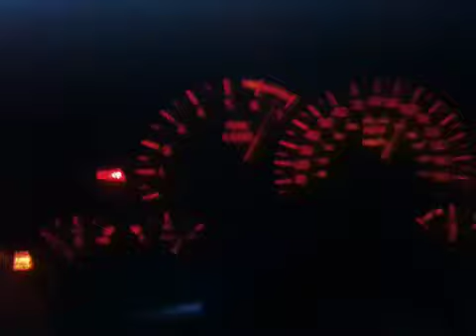6.0L LQ4 Trans Am 40-110mph Pull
2004 LQ4 stock bottom end w/ ARP rod bolts
5.3L Heads un-ported with LS1 valves
G5X3 114lsa Cam
Pacesetter LT's and ORY
MTI Air Lid
Moser 9" 3.89 gear
Full Weight Car
ShorTuned